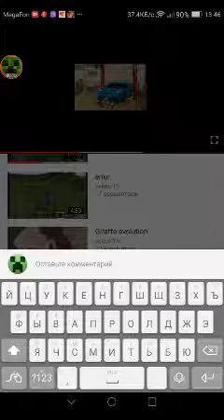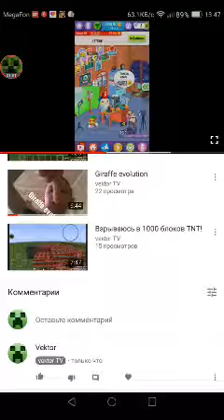Конкурс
Он не очень